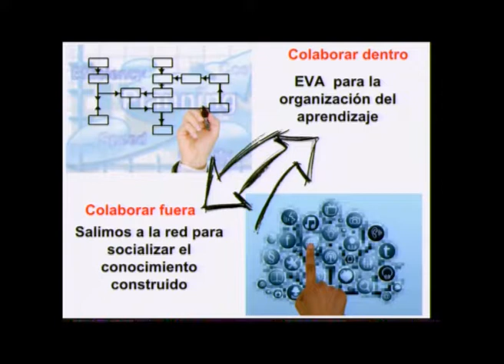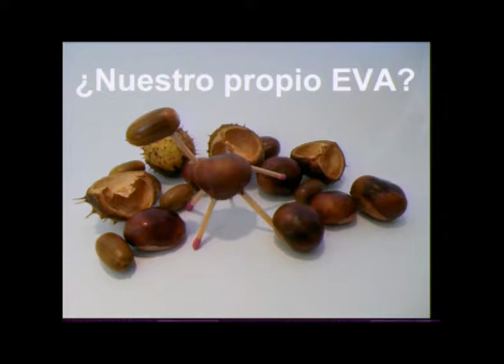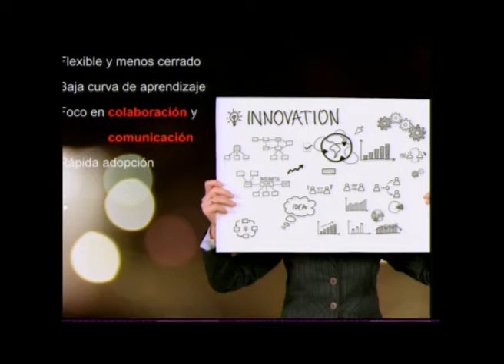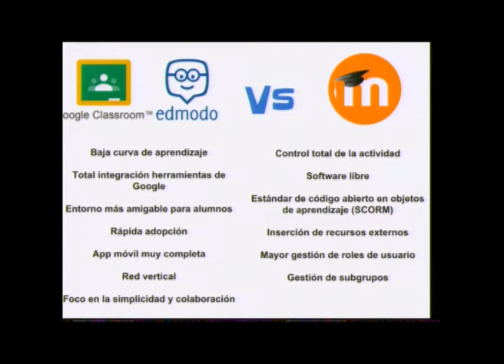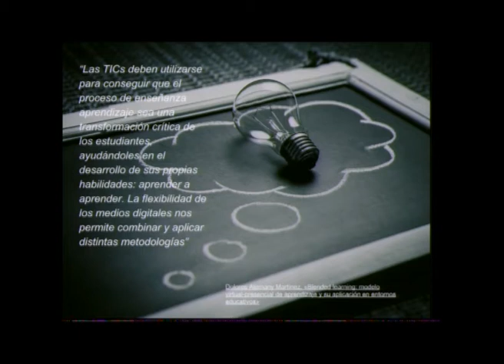Diseño de entornos virtuales en el aprendizaje digital Parte 3